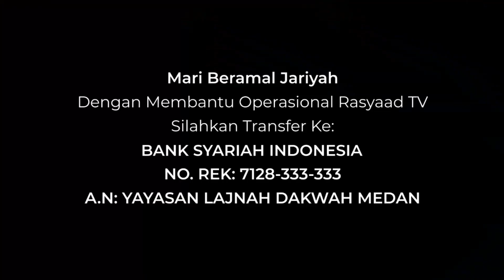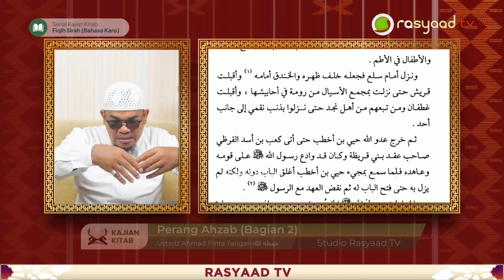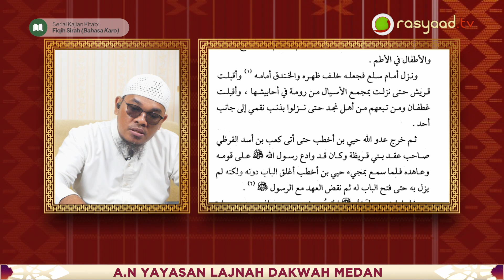Fiqh Sirah (Bahasa Karo) | Ustadz Ahmad Pinta Tarigan - Perang Ahzab (Bagian 2)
📕 Kajian Bahasa Karo | Fiqih Sirah
📝 Judul : 69. Perang Ahzab (Bagian 2)
🎤 Pemateri : Ustadz Ahmad Pinta Tarigan

Frekuensi: 3766
Polaritas : H
Simbol Rate: 21818

A.N: YAYASAN LAJNAH DAKWAH MEDAN